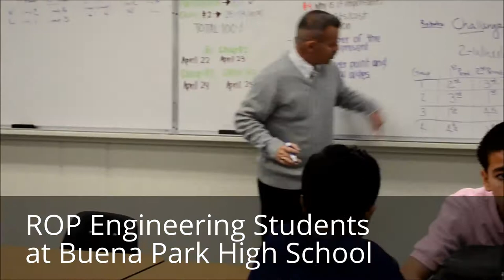North Orange County ROP Engineering Students at Buena Park High School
Students enrolled in North Orange County ROP's Engineering class at Buena Park High School participate in bimonthly challenges against classmates.  For this challenge, students created battery-operated remote-control vehicles.